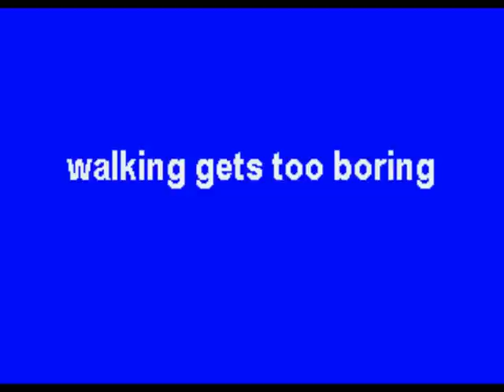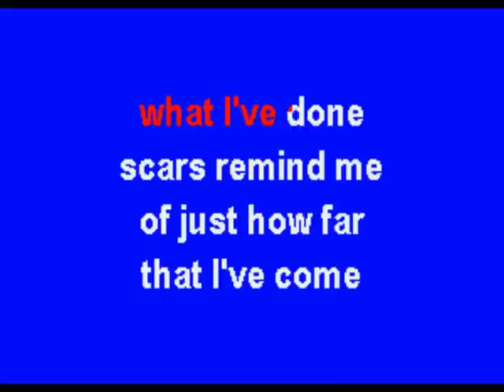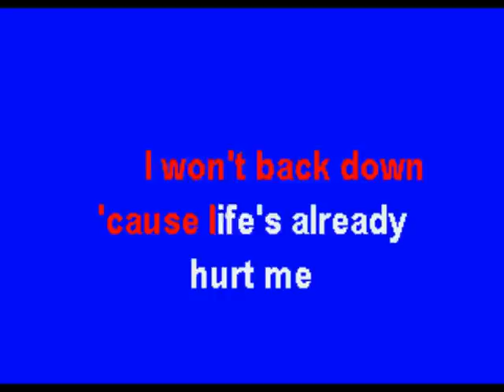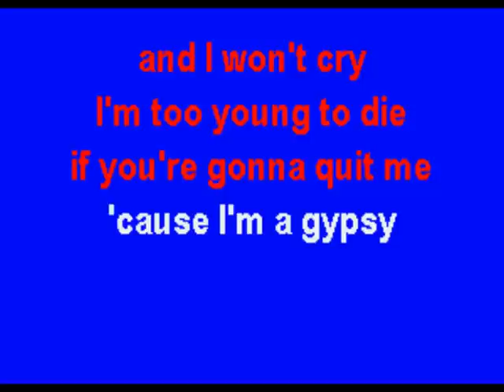Gypsy - Multikaraoke - Fue Éxito de Shakira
Éxito de Shakira (Solo Como Referencia)

Canción: Gypsy
Éxito De: SHAKIRA
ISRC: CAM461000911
Clave Del Disco: OKE-0503
Copyright: Multimusic S. A. de C. V.